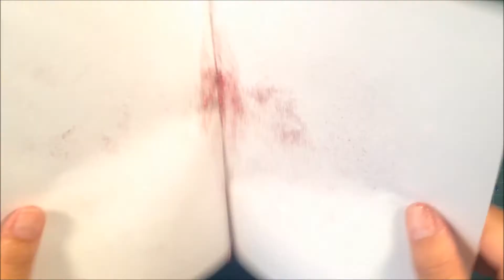Create your own glitter stars, card tutorial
Supplies:

Stampset - Simon Says Stamp -  Sending and Wishing
Frame die - Simon Says Stamp, stitched rectangle dies
Glitter is from Panduro ( swedish craft store ) , but you can find similar

Free Music Archive: Josh Woodward - Once Tomorrow (Instrumental Version)